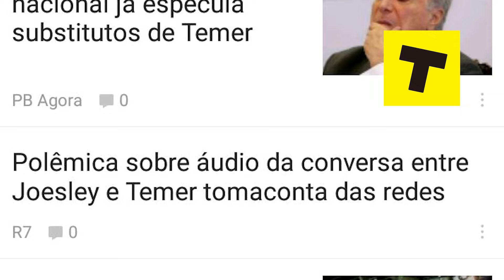6 COISAS QUE VOCÊ ACREDITA DESDE CRIANÇA MAS SÃO MENTIRA! (PARTE 2)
Hoje vou destruir a sua infância de novo! Vou te mostrar 6 curiosidades sobre coisas que você acreditava, ou achava que estava certo, mas na verdade você estava totalmente ERRADO!

Assista também!